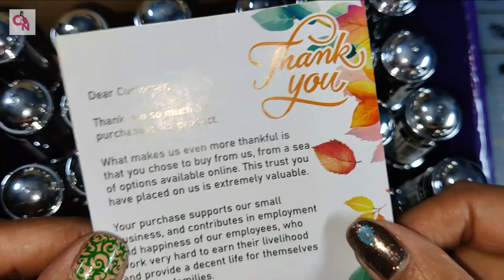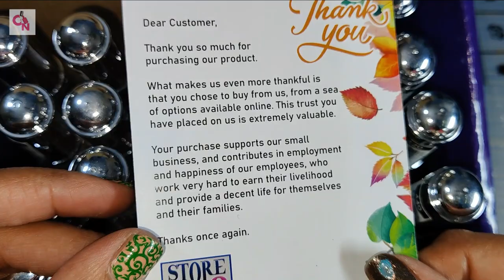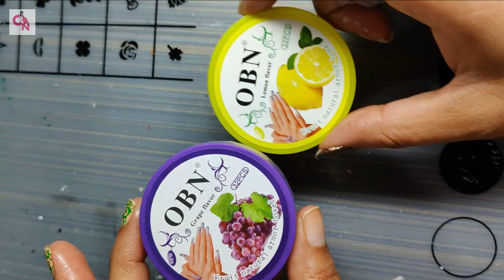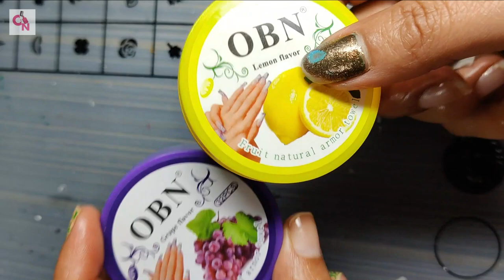Elco Nail Polish Review | Lifestyle You Nail Polishes In India | Cheapest Nail Polish For Nail Art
I would love to hear your thoughts to improve as well.